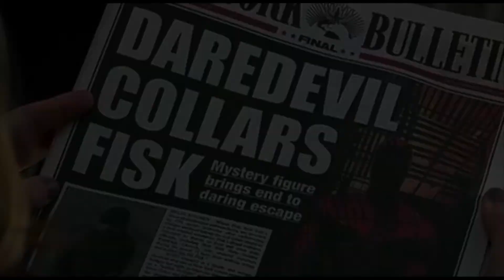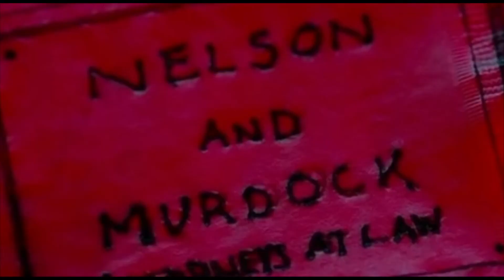Young and Beautiful | Foggy/Matt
It's been a while since the second season ended, but damn. The pain. T^T